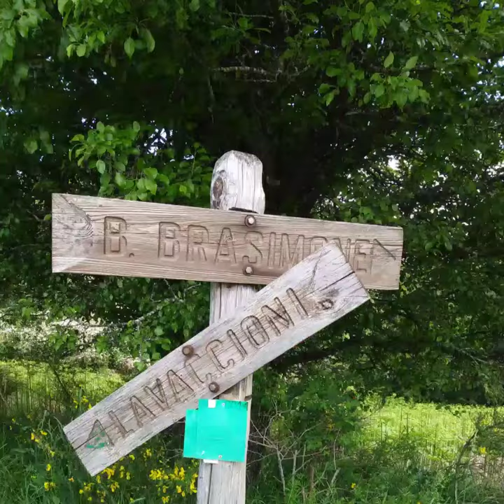Ho scoperto un nuovo percorso sempre dei Lavaccioni a Castiglione dei Pepoli